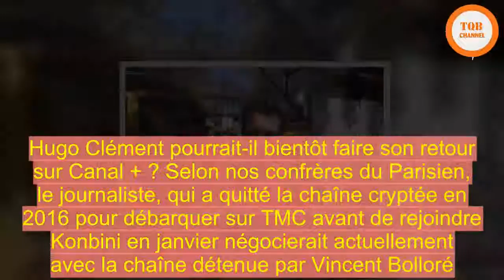[Chock] | Hugo Clément bientôt de retour sur Canal+?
Hugo Clément pourrait-il bientôt faire son retour sur Canal + ? Selon nos confrères du Parisien, le journaliste, qui a quitté la chaîne cryptée en 2016 pour débarquer sur TMC avant de rejoindre Konbini en janvier négocierait actuellement avec la chaîne détenue par Vincent Bolloré.  La chaîne cryptée souhaiterait recruter l’ex-journaliste du Petit journal (dont l’équipe a créé Quotidien sur TMC) pour animer une émission en access prime time.  L’émission serait ainsi en concurrence avec Quotidien, animée par l’ancien patron d’Hugo Clément, Yann Barthès, mais aussi Touche Pas A Mon Poste, de Cyril Hanouna (diffusée sur C8, chaîne du groupe Canal +).   Le journaliste tout comme Canal +, n’ont pas souhaité commenter l’information. Konbini a « régulièrement des projets avec différentes chaînes de télé », s’est-on contenté de répondre à nos confrères du Parisien du côté du site internet.